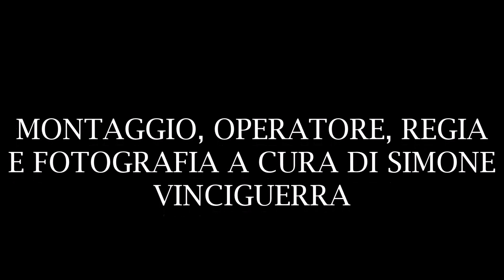FESTA SAN FILIPPO D'AGIRA ( ACI SAN FILIPPO 2017 )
Festeggiamenti in onore di San Filippo d'Agira svoltasi ad Aci San Filippo ( fraz. di Aci Catena-CT ) il 12/05/2017. Trionfale Uscita e spettacolo pirotecnico a cura della Ditta " Pirotecnica Millennium " di Grasso Maria Rita da Aci Sant'Antonio ( CT ) ed avvio della processione. Buona Visione.